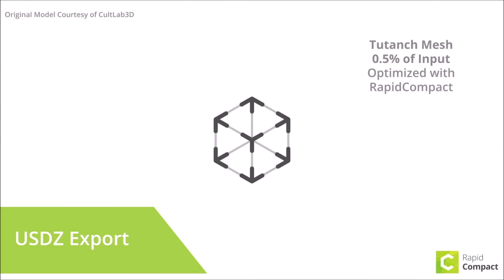RapidCompact - Mesh Optimization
RapidCompact Mesh & UV Optimization features:

- High-Quality Results even with small polygon counts
- Preservation of Boundaries and Fixing of Topological Errors
- Configuration Options: Maximize Geometric Quality, Equalize Edge Lengths, Weighted Simplification
- Fast UV Unwrapping with minimum stretch
- Efficient Texture Atlas Packing